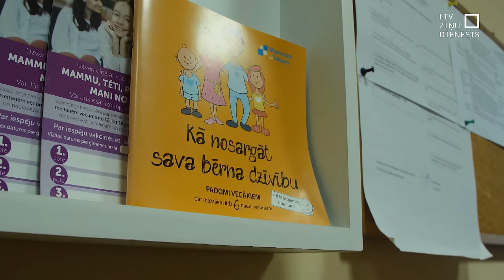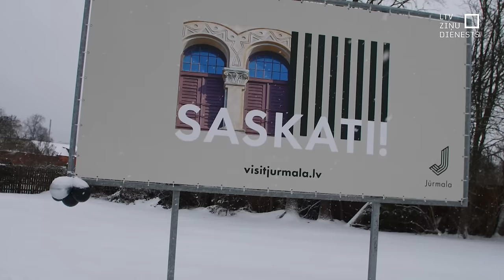Slokā sēro par Maksimu; dūrējs skolu klātienē neapmeklēs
Mežmalas pamatskolas skolēni, skolotāji un vecāki sēro par sestās klases skolnieku Maksimu, kura dzīvība izdzisa kautiņa laikā no naža vienaudža rokās.  Šī slepkavība ir ārkārtējs notikums Jūrmalā. Gan slepkavam, gan upurim ir tikai trīspadsmit gadu. Tagad pie sociālās aprūpes centra “Sprīdītis” Slokā, kurā dzīvo varmāka, dežurē pašvaldības policija. Tāpat nolemts, ka dūrējs klātienē skolas solā neatgriezīsies un mācības turpinās attālināti. Policija pastiprināti vērtē arī dažādus draudus, kas tiek izteikti dūrēja ģimenei un aprūpes centram. Jo negrib pieļaut, ka varmācība rada varmācību. Patiesībā notikusī traģēdija aktualizē jautājumu par negribētiem pusaudžiem, kuri saviem vecākiem nerūp un bieži viņi jau ļoti agri nostājas uz likuma pārkāpšanas ceļa.